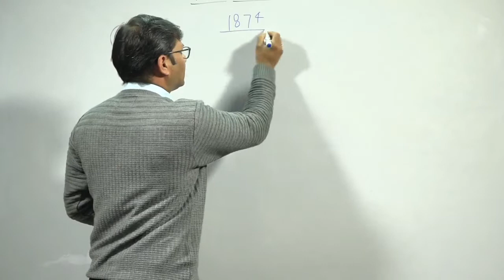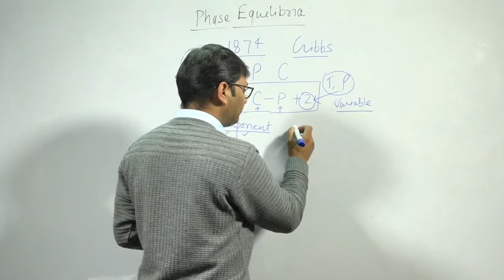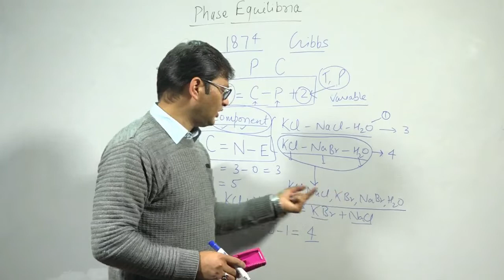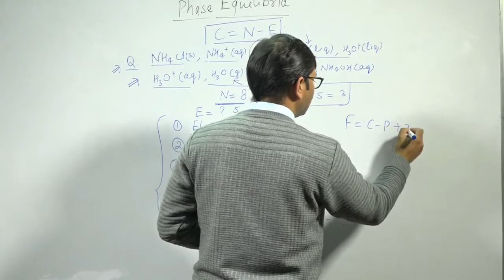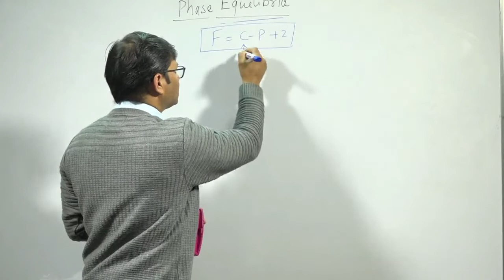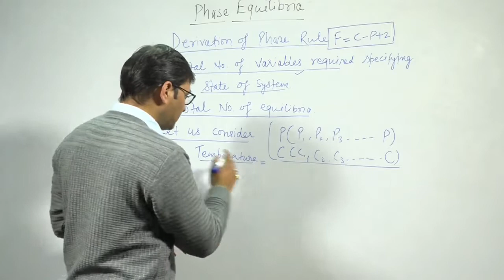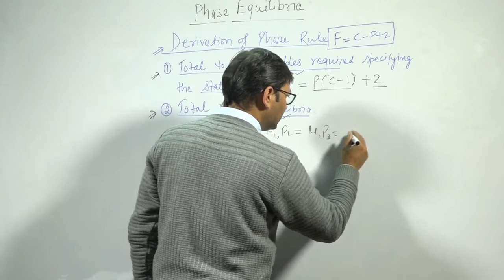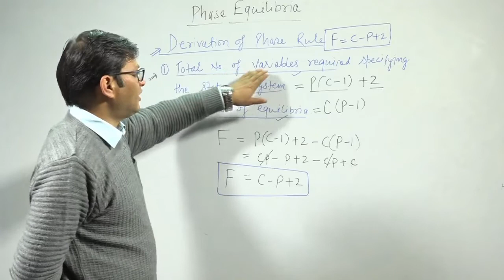Phase Equilibrium introduction By Dr H K Joshi